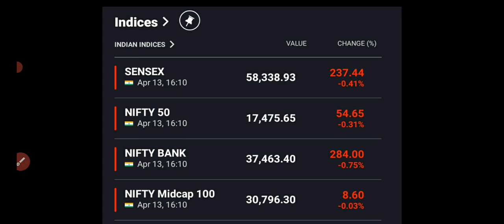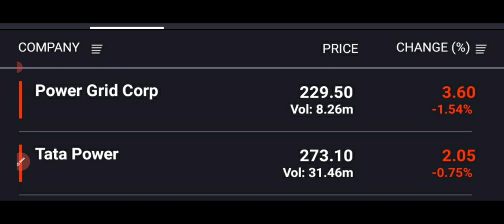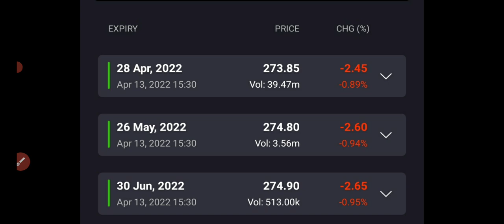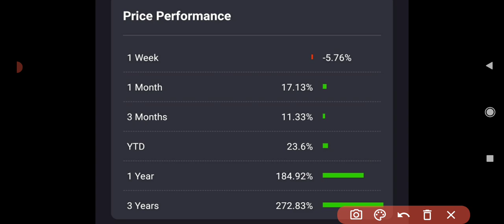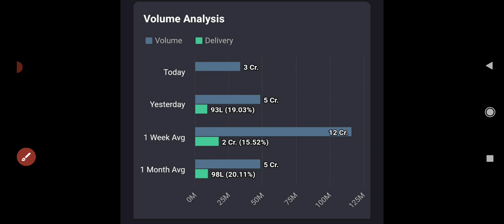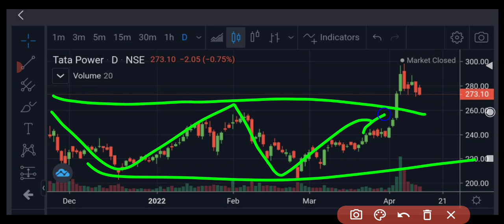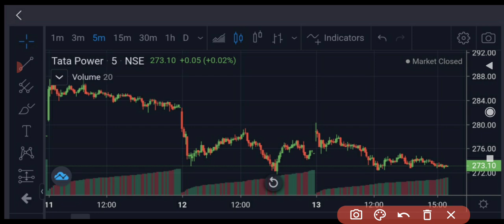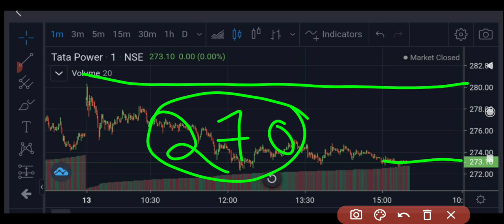Tata power share latest news Today🔥Tata power share targets🔥🔥Tata power share news🤑🤑BREAKOUT SOON😍😍